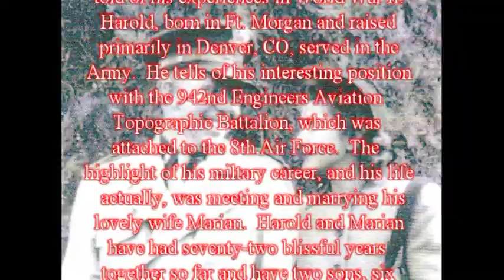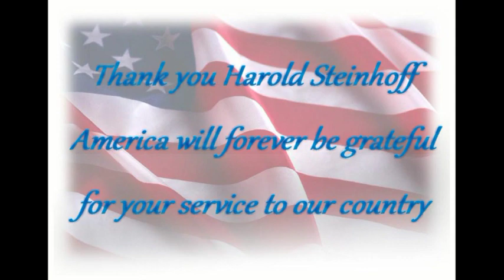Harold Steinhoff - His full interview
On December 2, 2015 Harold Steinhoff sat down at his home in Windsor, CO and told of his experiences in World War II.  Harold, born in Ft. Morgan and raised in Denver, served in the Army.  He tells of his interesting position with the 942nd Engineers Aviation Topographic Battalion, which was attached to the 8th Air Force.  After his service, Harold had a successful 34 year career with Colorado State Univ. in Wildlife Biology.  He and his lovely wife Marian have been married for 72 years and have two sons, six grandchildren and six great-grandchildren with one on the way.